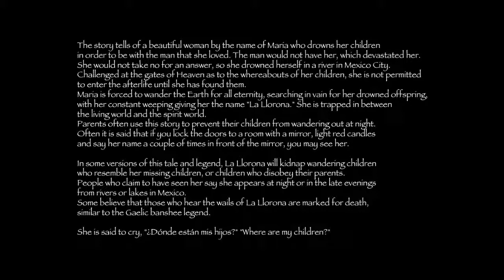GAME DESIGN - My new project - La Llorona The Game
I love to design game/stories in my spare time and would love to peruse it in the future but until now I am uploading my work for everyone to see. I was inspired one day when watching a video about the ghost tail of La Llorona (the weeping woman) and decided to create a game based on the story, I hope I get to finish it, I will be posting short video to update interested parties.